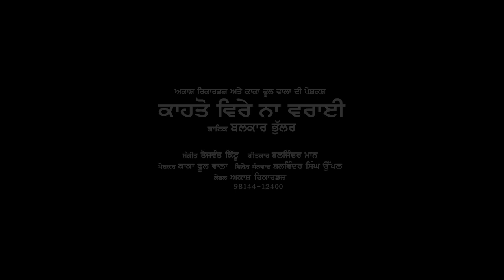ਕਾਹਤੋ ਵਿਰੇ ਨਾ ਵਰਾਈ (Official Video) | Balkar Bhullar | Akash Records | Latest Punjabi Songs 2019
Tittle :- ਕਾਹਤੋ ਵਿਰੇ ਨਾ ਵਰਾਈ
Singer :- Balkar Bhullar
Lyrics :- Baljinder Maan
Producer :- Kaka Phul Wala, Balwinder Singh Uppal
Label:- Akash Records

Digital Power By: Tellytune
Fb.com/Tellytunesdigitalent

To Become a Youtube Partner or Get a Youtube Partnership